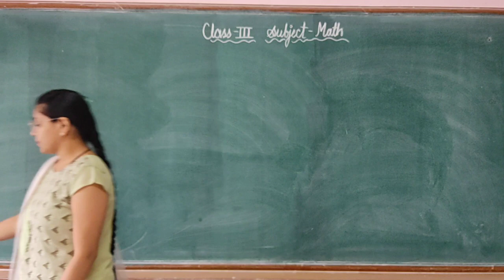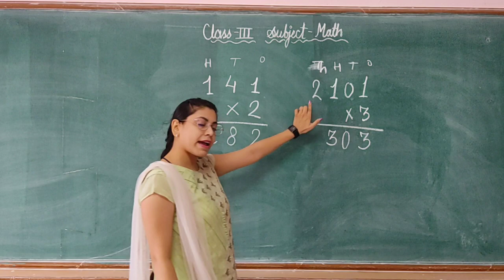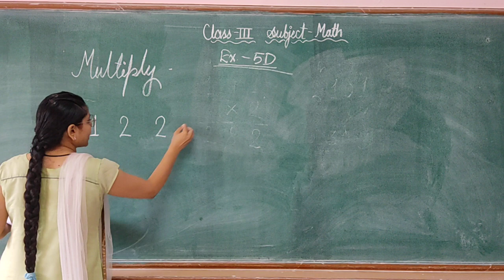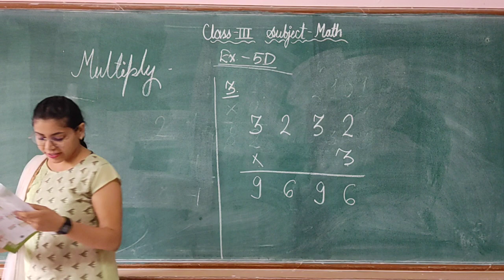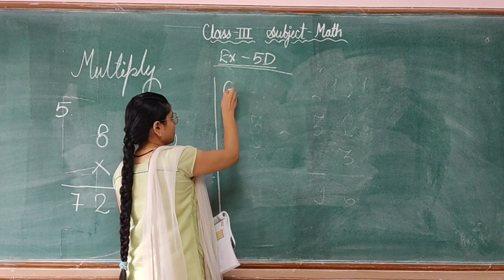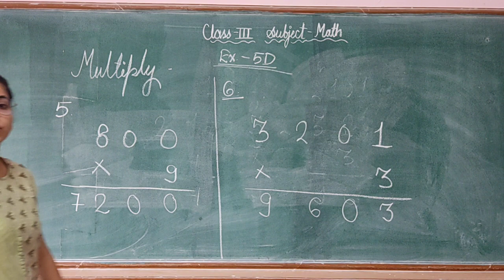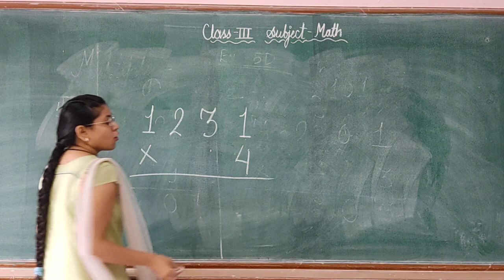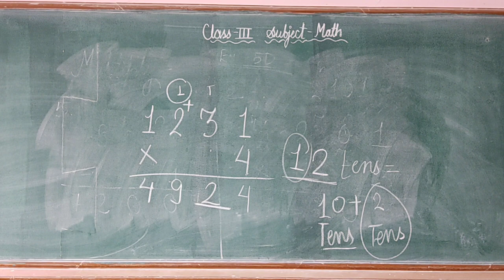Class 3 Math exercise 5 D RD 7 09 2021